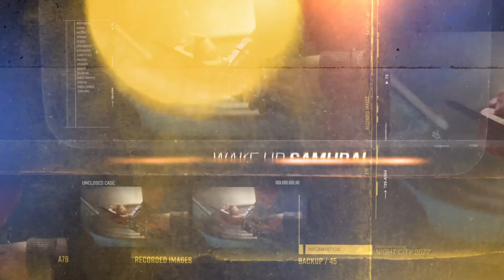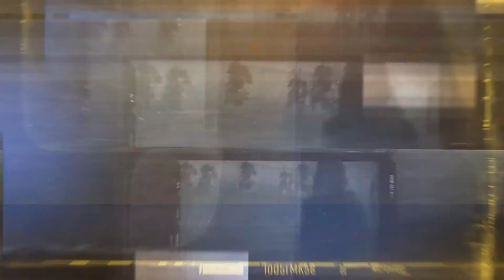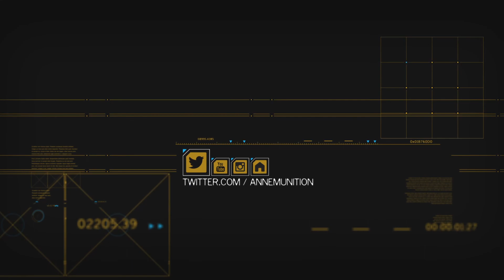01 28 2021 (Part 1) // [VOD] Escape From Tarkov | AnneMunition